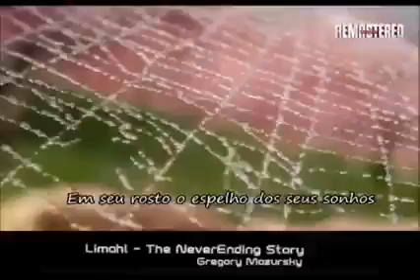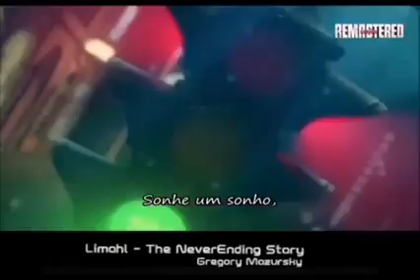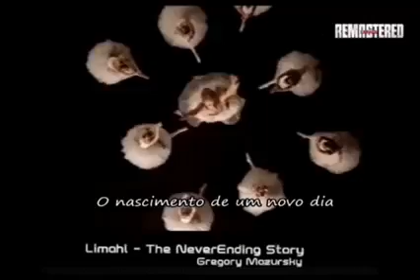Limahl - Neverending Story by is back Today is a World Dream Day is commemorated on September 25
Today is a World Dream Day is commemorated on September 25 of every year. To get a better tomorrow, one needs to dream and work on the dream to attain success best music videos . Are you a dreamer? Do you wish for your dream to comes true? The World Dream Day is just for you. Have a dream, plan to work on it, and start working on it. World Dream Day celebrates every visionary to encourage them to achieve the dream. History of World Dream Day
 An anonymous instructor first established World Dream Day at Columbia University in 2012.  The aim of celebrating the day is to help each one of us to achieve our dreams. It makes the world a better place to live for those visionaries. The day is observed to encourage individuals, families, schools, businesses, and communities to take time and focus on those dreams to turn them into a reality. The vision of the day is to unite people from all around the world in achievement and aspiration. The celebration of the day makes the world a brighter, more innovative, and collaborative place. Every dream has some effects, and there are so many world-famous personalities who attained success after making their dream come true. One has to cross the barriers for achieving the goal. Dream Day celebrates people to dream for their aim and bring about a positive change. Dream Day inspires and aspires in raising the people globally and take a stand for what they truly desire and deserve.What your dream love limahl?